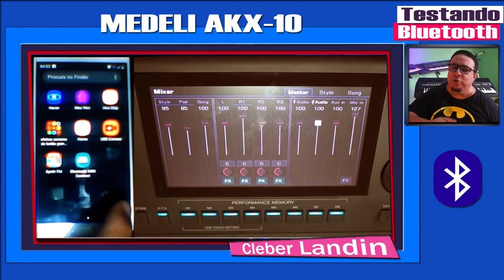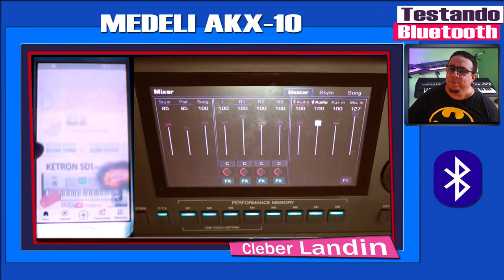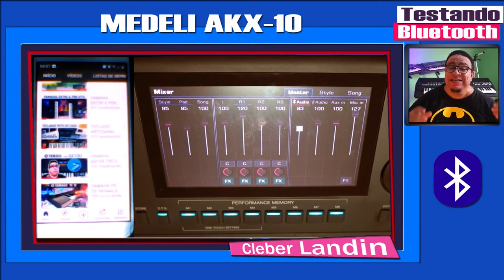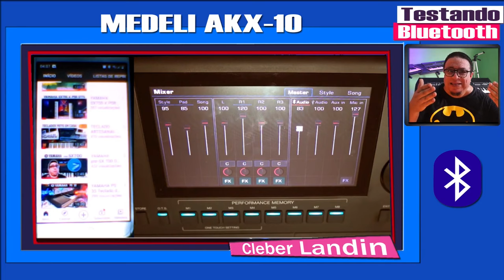BLUETOOTH DO MEDELI AKX-10 É BOM?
KARAOKÊ-
Fale comigo.